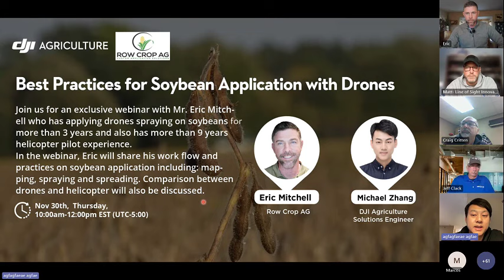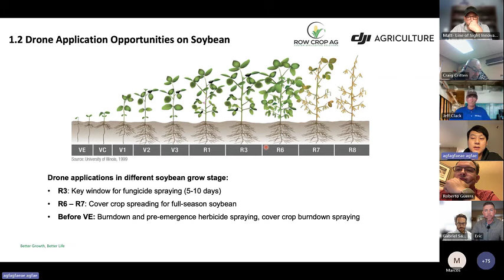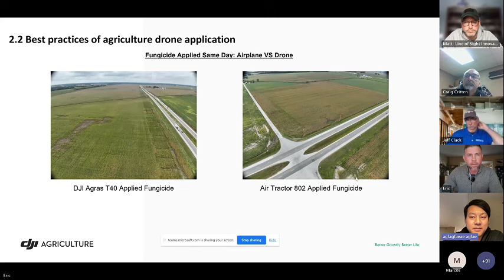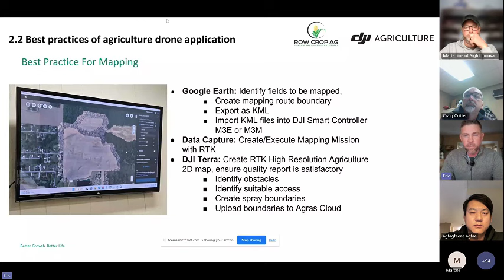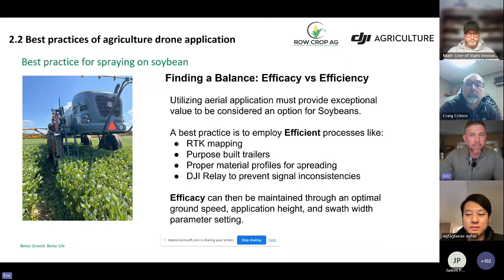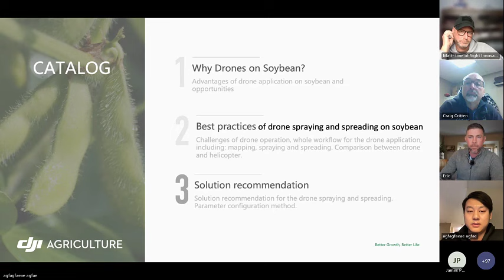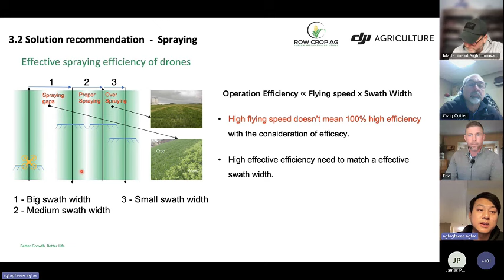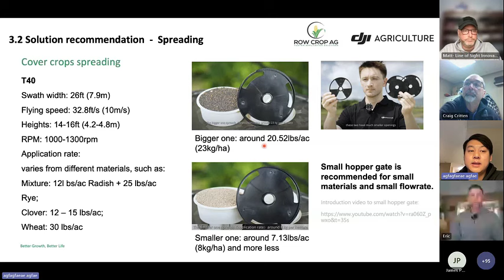Best Practices for Soybean Application with Drones | DJI Agriculture Webinar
Thank you for your attention and support for the DJI Agriculture webinar: Best Practices for Soybean Application with Drones. Skip to the following spot for specific topics in the webinar.

00:00 Webinar Introduction
03:31 Why Drones on Soybean
11:18 Best practices of drone spraying and spreading on soybean
48:13 Solution recommendation
01:11:04 Open Discussion